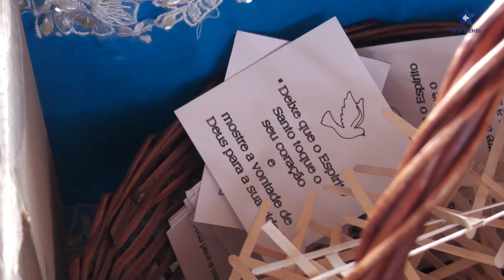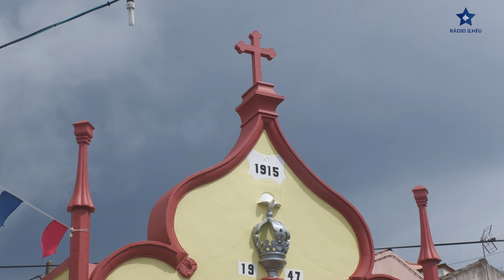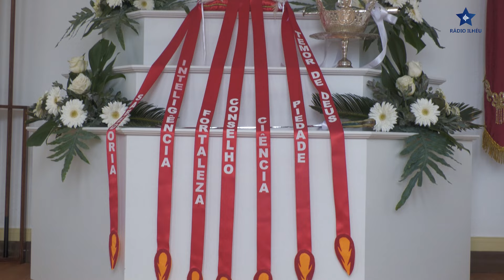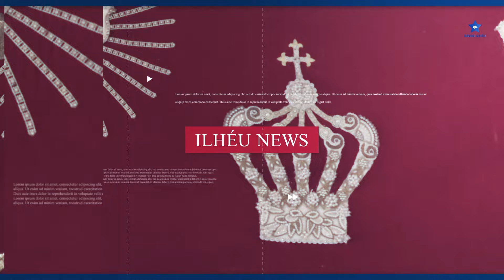Topo. Preparativos para o 'Jantarinho das Meninas'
No passado sábado, 1 de junho de 2024, realizaram-se na Casa do Divino Espírito Santo, na Vila do Topo, localizada no concelho da Calheta, na ilha de São Jorge, os preparativos para o Jantarinho das Meninas.

Catarina Gomes e a sua família foram os mordomos deste evento.